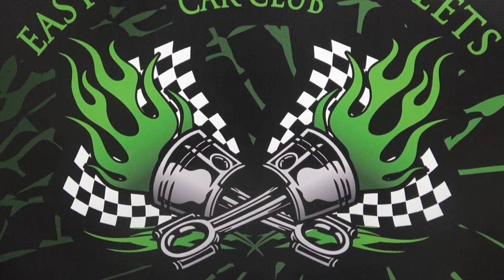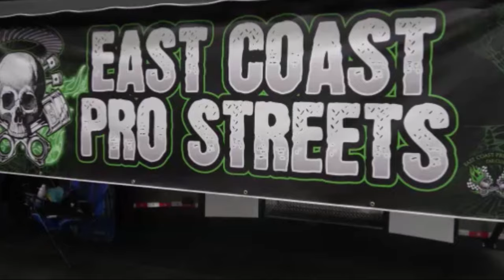Coastal Virginia Auto Show 1969 Chevelle SS Pro Strret CVAS Dreamgoatinc Classic Hot Rod Classics